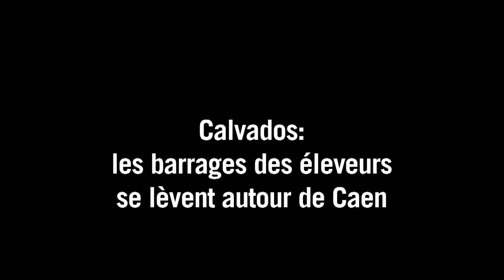Les barrages des éleveurs se lèvent autour de Caen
Les barrages établis par les éleveurs depuis lundi sur le périphérique de Caen ont commencé à être levés mercredi 22 juillet à l'appel des organisations syndicales après l'annonce d'un plan d'aide de 600 millions d'euros en faveur du secteur. Durée: 01:04